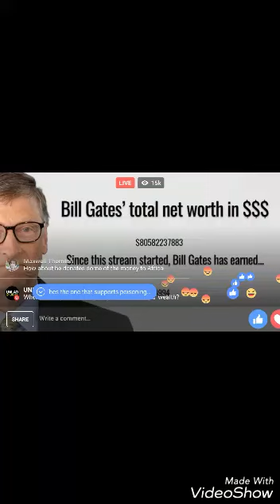Per Second Countdown of Bill Gates Wealth - Total Wealth 80 billion $ as on 18 Nov 2016